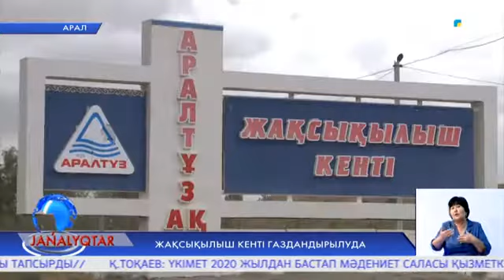Жақсылыш кенті газдандырылуда